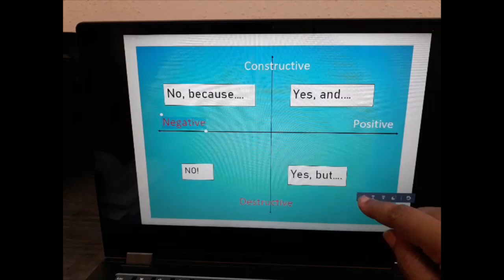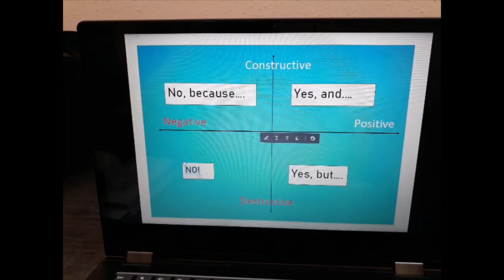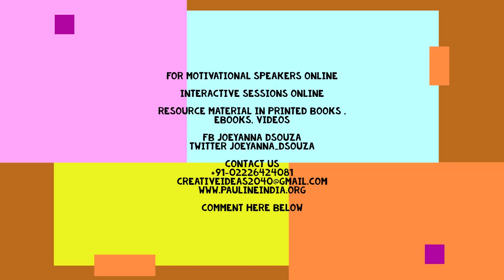Appreciative Inquiry Model - David Cooperider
The Appreciative Enquiry Model helps you to see the positive in everything. Don't discard any ideal. Take it and work on it from a creative point of you. The book , A Teacher's Creative Handbook is one of the books to enhance your creativity.